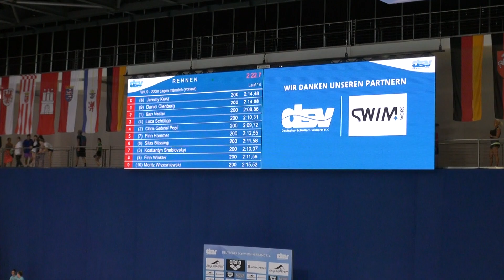05/25/2022 Finn Winkler DJM 200IM prelim 2:11:56